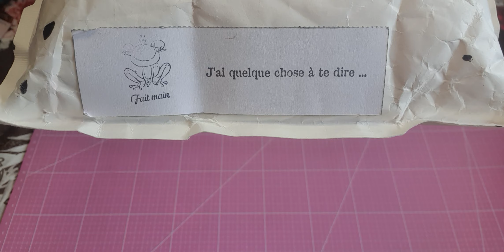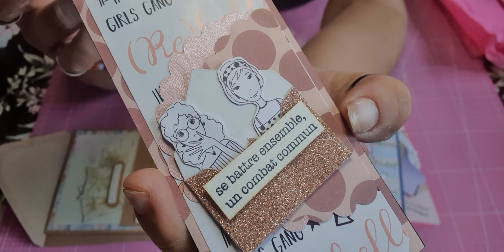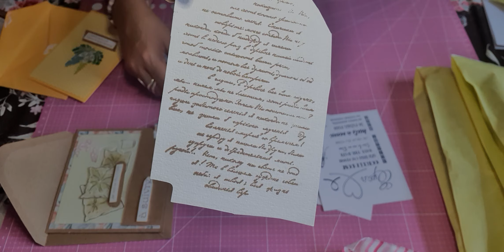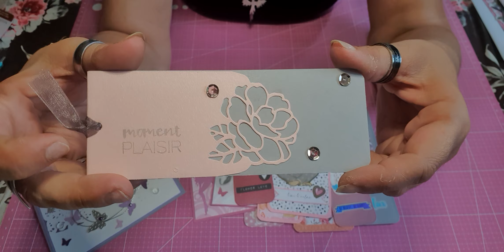Les Marques Pages de ma Catherine et ma Carole 💗💗 mille mercis à vous